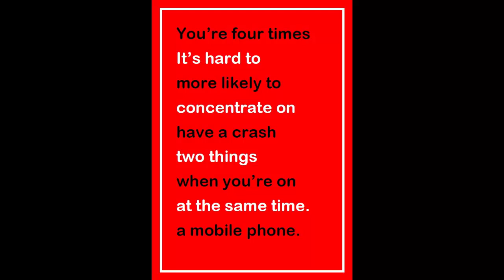Mikey in Boris Bike shocker - EX08FNY on phone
Here's some information on why it's unwise to use the phone whilst
driving:

Mythbusters - or how drink driving and cellphone driving are compared,
showing more distraction from the cellphone driving. It's quite
shocking just how badly they are disabled by the concentration required
for a cellphone conversation. You can laugh at Mythbusters, but it's

and read how some drivers are being refused insurance after a single
phone driving conviction:

"According to The National, accidents fell 20% in Dubai and 40% in Abu
Dhabi [during the recent Blackberry outage]."

EX08FNY
EX08-FNY
EX08 FNY
"EX08 FNY"
EX 08 FNY
Red Ford Transit
AIG Construction